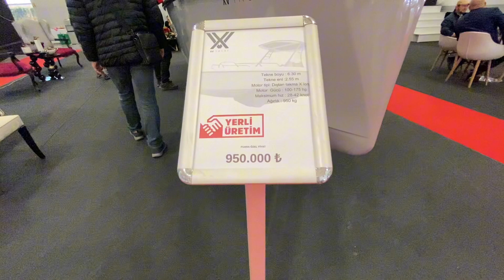BOATSHOW TEKNE FUARINDA MUHTEŞEM VE UCUZ TEKNELER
*EN_UCUZ_TEKNE_NEREDEN_ALINIR*
Pazar alışverişi, genellikle haftalık ihtiyaçların karşılandığı ve taze gıda ürünlerinin satın alındığı bir alışveriş türüdür. Pazarlar genellikle açık havada veya kapalı bir alanda kurulabilir ve yerel üreticilerin, tüccarların veya küçük işletmelerin ürünlerini sunarlar.
Pazar alışverişi yaparken, öncelikle ihtiyaç duyulan ürünlerin listesi hazırlanmalıdır. Bu liste, hem alışveriş yapılacak pazarın türüne hem de bireysel ihtiyaçlara göre değişebilir. Pazar alışverişlerinde taze meyve, sebze, et, balık, süt ürünleri ve ekmek gibi gıda ürünleri satın alınabilir.
Ayrıca, fiyatları karşılaştırmak ve satıcılardan pazarlık yapmak da mümkündür.
Pazar alışverişi, hem sağlıklı beslenme hem de yerel ekonomiyi destekleme açısından önemli bir alışveriş şeklidir.
Pazar alışverişi yaparken giyim, ayakkabı, iç çamaşırı, çorap ve tişört alırken dikkat edilmesi gereken birkaç önemli nokta vardır. Aşağıdaki ipuçları yardımcı olabilir:
Bedeninizi ölçün: Giysi ve ayakkabılar için doğru bedenleri almak çok önemlidir. Bu nedenle, alışverişe çıkmadan önce bedeninizi ölçmeniz gerekiyor.
Kaliteli ürünler tercih edin: Kaliteli ürünler daha uzun süre dayanır ve daha az deforme olurlar. Bu nedenle, pazar alışverişi yaparken kaliteli ürünleri tercih etmek en iyisidir.
İç çamaşırı ve çoraplar için doğru malzemeleri seçin: İç çamaşırı ve çoraplar doğru malzemelerden yapılmış olmalıdır. Özellikle, terletmeyen ve nefes alabilen kumaşlar seçmek önemlidir.
Ayakkabılar için doğru numarayı seçin: Ayakkabılar için doğru numarayı seçmek çok önemlidir. Ayaklarınızı ölçerek ve ayakkabıları deneyerek doğru numarayı bulabilirsiniz.
Modaya uygun olmayı hedeflemeyin: Modaya uygun olmak önemli olabilir, ancak konforlu ve pratik kıyafetleri tercih etmek daha önemlidir.
Kişisel tarzınıza uygun ürünleri seçin: Pazar alışverişi yaparken, kişisel tarzınıza uygun ürünleri seçmek önemlidir. Bu, kıyafetlerinizi ve aksesuarlarınızı birleştirerek kendinize özgü bir tarz oluşturmanızı sağlar.
Bu ipuçları, pazar alışverişi yaparken giyim, ayakkabı, iç çamaşırı, çorap ve tişört gibi temel ürünleri doğru şekilde seçmenize yardımcı olabilir.
                                Kripto Madencilik Kar Bırakıyormu?
Kripto madencilik, dijital para birimi (kripto para) işlemlerinin doğrulanması ve işlenmesi için kullanılan bir süreçtir. Madencilik, genellikle karmaşık matematiksel işlemlerin çözülmesini gerektirir ve bu işlemleri çözmek için yüksek düzeyde bilgi işlem gücü gerektirir.
Kripto madencilik karlı olabilir, ancak karlılık düzeyi birçok faktöre bağlıdır. Bunlar arasında kullandığınız donanım, enerji maliyetleri, madencilik zorluğu, piyasa fiyatları ve kripto para biriminin popülaritesi gibi faktörler bulunur.
Örneğin, yüksek işlemci gücü gerektiren Bitcoin madenciliği, düşük işlemci gücü gerektiren başka bir kripto para birimine göre daha yüksek enerji maliyetleri gerektirir ve bu nedenle daha pahalı olabilir. Ayrıca, kripto para biriminin değeri de karlılığı etkileyebilir. Fiyat yükseldiğinde, madencilik karlı olabilirken, fiyat düştüğünde karlılık azalabilir.
Sonuç olarak, kripto madenciliği karlı olabilir, ancak karlılığı belirleyen birçok faktör bulunmaktadır. Kripto madenciliği yapmadan önce, donanım maliyetleri, enerji maliyetleri ve diğer faktörleri dikkate alarak iyi bir araştırma yapmanız önerilir.
Bit Pazarından Alışveriş Karlımı ? Karlı olabilir.
Bit pazarı, genellikle kullanılmış veya ikinci el eşyaların satıldığı bir tür açık hava pazarıdır. Bit pazarında alışveriş yapmak için öncelikle pazara gitmeniz ve satıcıların tezgahlarında bulunan eşyalara göz atmanız gerekiyor. Eğer istediğiniz bir ürünü bulursanız, satıcıyla pazarlık yapabilir ve fiyatı düşürmeye çalışabilirsiniz. Ancak, bit pazarında satın alınan ürünlerin garanti süreleri olmayan ürünlerdir